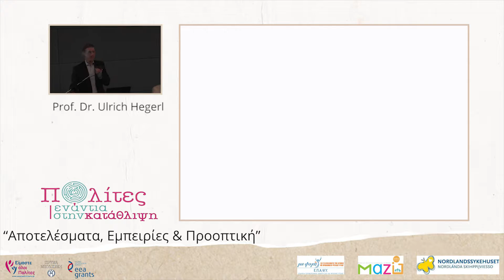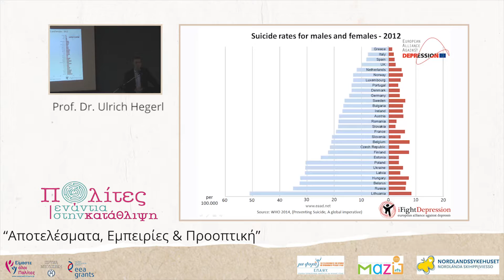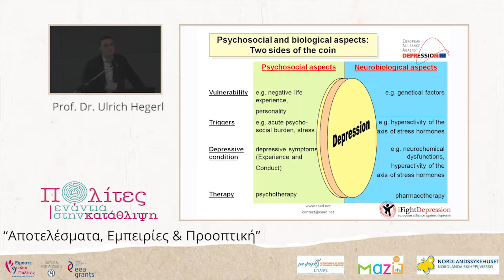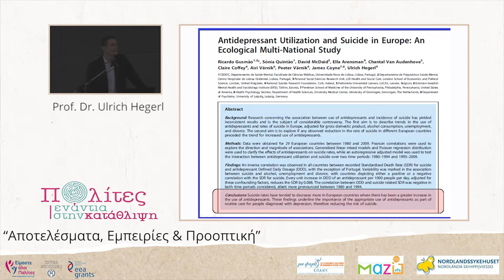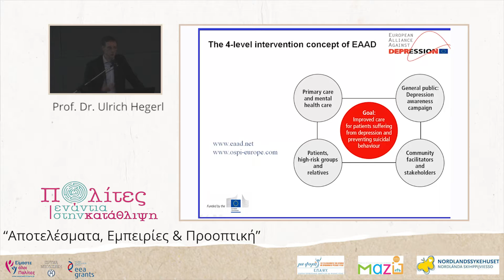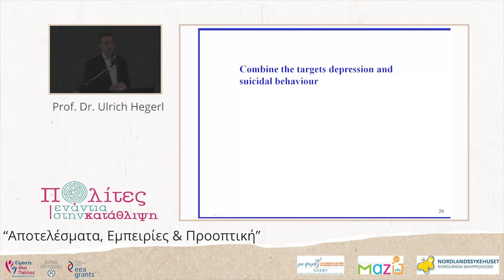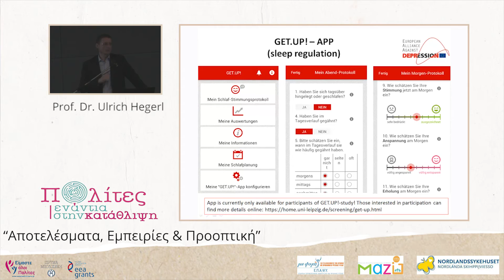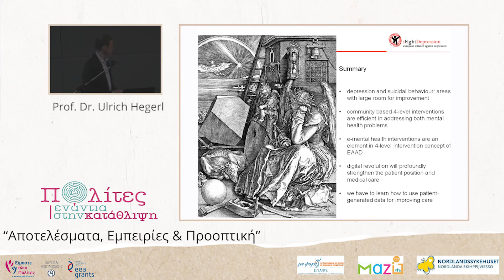#4 - «Πολίτες ενάντια στην Κατάθλιψη», Αποτελέσματα, Εμπειρίες και Προοπτική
Οι «Πολίτες ενάντια στην Κατάθλιψη», οργάνωσαν το προηγούμενο διάστημα εκδηλώσεις ευαισθητοποίησης με την ενεργή συμμετοχή ληπτών υπηρεσιών ψυχικής υγείας στις οποίες συμμετείχαν περισσότερα από 1.400 άτομα. Έδωσαν την ευκαιρία εκπαίδευσης σε 140 άτομα, τα οποία με τη σειρά τους δημιούργησαν ομάδες αυτοβοήθειας στο Ν. Ηράκλειο, Πάρο, Γαλάτσι, Τήνο και Σύρο. Έχουν προγραμματιστεί άλλες 3 ομάδες. Υλοποιήθηκαν επίσης 11 ομάδες ψυχοεκπαίδευσης. Τέλος, δημιουργήθηκε η διαδικτυακή πλατφόρμα για λήπτες που πάσχουν από κατάθλιψη.

Το Σάββατο 16 Απριλίου 2016 πραγματοποιήθηκε ημερίδα στο Πολιτιστικό Κέντρο «@Καμίνι» στο Γαλάτσι, στην οποία παρουσιάστηκαν τα αποτελέσματα του προγράμματος, κατατέθηκε η εμπειρία που αποκομίστηκε και χαράχτηκε η προοπτική.

Το επιστημονικό πρόγραμμα περιείχε επίσης εκπαιδευτικό επαγγελματιών σχετικά με την πρόληψη της αυτοκτονίας και συνάντηση εργασίας των συντονιστών ομάδων αυτοβοήθειας της Αττικής.